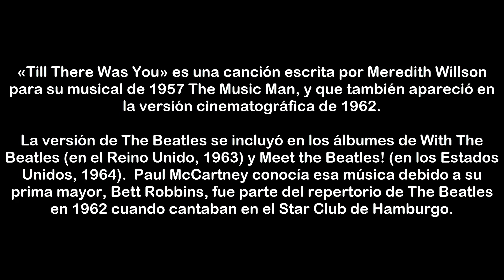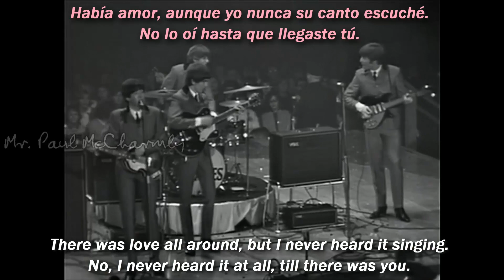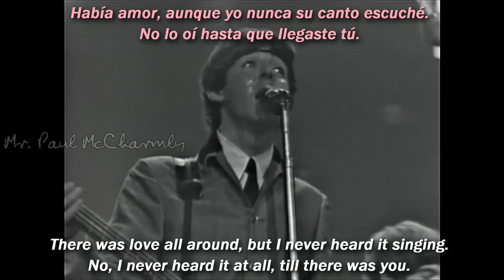The Beatles - Till There Was You (SUBTITULADA)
Esta canción la adapté relativamente rápido, a veces pasa que me llega un golpe de inspiración y pasan este tipo de cosas jsjs, espero lo disfruten y que me haya salido. Recuerden que esto no es una traducción literal, es una adaptación lírica, es decir que, si intentan cantar esta canción con mi letra en español, notarán que encaja bien con la melodía, saludos uwu

⚪-IMPORTANTE-⚪
NO puedo usar las canciones originales por Copyright, por lo que tengo que usar covers, versiones en vivo, tomas no utilizadas o remixes no profesionales.

“El significado de Till There Was You en el canon grabado de The Beatles parece ser infinitesimalmente pequeño para la mayoría de los fanáticos de los Beatles, muchos de los cuales no tienen conocimiento de ellos ni siquiera al grabar la canción.  De hecho, algunos libros de partituras que afirman incluir todo el material publicado por los Beatles omiten la canción, no porque sea una versión de la canción, sino simplemente porque se olvidaron de incluirla.
El 30 de julio de 1963 fue la fecha del guardián.  El estudio dos de EMI fue el lugar de este día completo de grabación de su segundo álbum.  La sesión de la tarde se llevó a cabo de 5:00 a 11:00 p. m. y, luego de que George Martin superpusiera piezas de edición para piano de ‘Money (That's What I Want)’, los Beatles comenzaron su nueva versión de ‘Till There Was You’.  Se decidió, probablemente por George Martin, que la batería era demasiado molesta para esta balada, por lo que Ringo se cambió a un par de bongós, cortesía de la colección de EMI. La letra, aunque se adapta perfectamente a ‘The Music Man’, así como a la época, se muestra particularmente sensiblera en el catálogo de The Beatles.  El sentimentalismo transmitido, con líneas como ‘rosas maravillosas’ y ‘praderas fragantes del amanecer y el rocío’, suena extremadamente anticuado en comparación con el ‘sí, sí, sí’ orientado a la juventud que la mayoría de los fanáticos de los Beatles estaban acostumbrados a escuchar en ese momento.  Teniendo en cuenta el propósito de la inclusión de esta canción en su repertorio, The Beatles pasaron por alto las letras anticuadas para mostrar su versatilidad e impresionar a una generación anterior.
• Paul McCartney – voz, bajo (Höfner 500/1 61´).
• John Lennon – guitarra acústica (Gibson J-160e)
• George Harrison – guitarra clásica (José Ramírez III)
• Ringo Starr – bongós, Hi Hat
Equipo de producción
• George Martin – producción
• Norman Smith – ingeniería de sonido”.

-Mr. Paul McCharmly